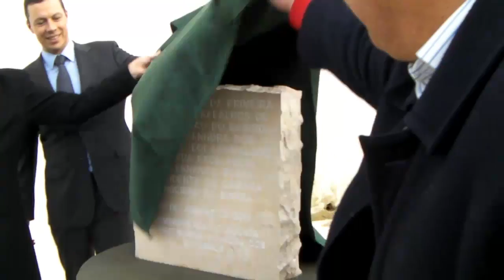Câmara de Sintra incia obras de requalificação de AUGI em Camarões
Lançamento das obras de reconversão da área urbana de génese ilegal (AUGI) de Nossa Senhora dos Enfermos, situada em Camarões, na freguesia de Almargem do Bispo. Ver também